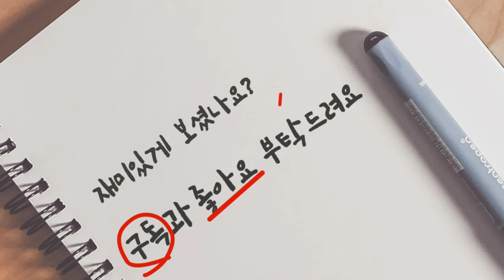야바위? 울강아지 춘복이는 잘할까?? 일단도전~!!🤗/Puppy Challenge to Play Yabawi Game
일단 2개로 도전~!!^^